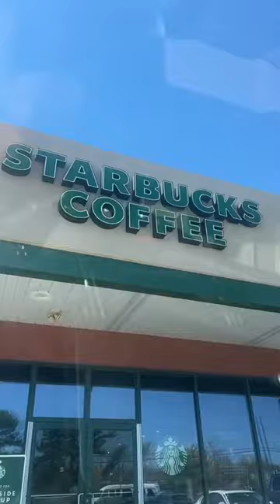mini beach day vlog 🌊👙☀️🐚🍓